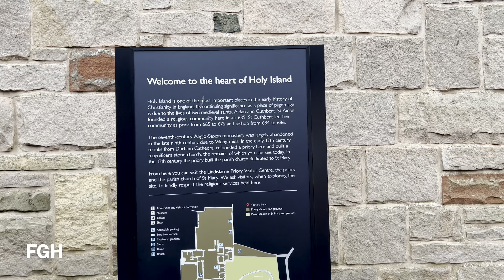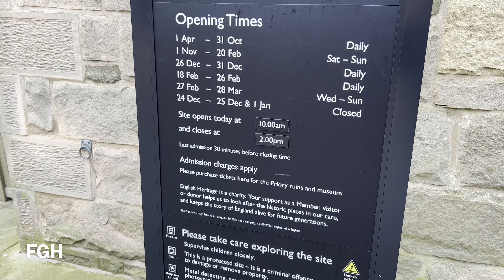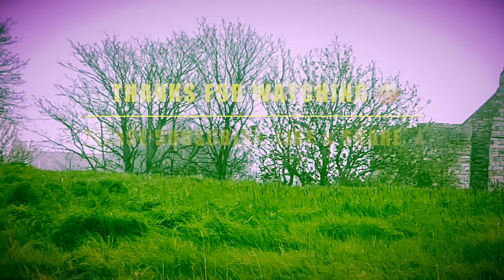Lindisfarne Priory [4K] Holy Island | Places to Visit in Northumberland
Lindisfarne Priory on Holy Island was one of the most important centres of early Christianity in Anglo-Saxon England. It is still a place of pilgrimage today, the dramatic approach across the causeway adding to the fascination of the site.

Follow in the footsteps of saints to the ruins of Lindisfarne Priory, founded by St Aidan in 635 AD in which the Lindisfarne Gospels were written. The existing ruins are the remains of the priory re-established in Norman times as a Benedictine monastery which came to ruin in 1536 under Henry VIII. It is now managed by English Heritage.

The extensive ruins visible today are dominated by the 12th century priory church, which probably stands on the same spot as its Anglo Saxon predecessor. The associated monastic buildings were modified in the later Middle Ages in response to the changing needs and numbers of the monks.

The church was built by about 1150. Changes in the stonework suggest that the east end, crossing and two bays of the nave were completed first; the nave was then extended and the west front built in a second phase. Its architecture recalls that of the Romanesque cathedral at Durham, to reinforce the links between Lindisfarne and its mother-church.

The west front of the church was flanked on both sides by tall corner turrets. Battlements and cross-shaped arrowloops were added in the mid 14th century when the whole priory was fortified in response to the outbreak of war with the Scots.

The four arms of the church meet under the famous ‘rainbow arch’, a rib from the high crossing vault that survived when the central tower collapsed in the late 18th century.
At the east end, where the altar was located, foundations can be seen of the first, early 12th-century presbytery apse. This was demolished in the later 12th century when the presbytery was doubled in length and finished with a square end.

The adjacent stone buildings provided living quarters for the medieval monks and were built in the second half of the 12th century after the church had been completed. The whole complex was extensively reconstructed in the mid 14th century with alterations to the hall and buildings of the south range.

The southern end of the hall is protected by a substantial fortified gateway, with a defended entrance or barbican. The gateway enabled the gatekeeper to control access to the hall and inner courtyard and to defend it if the outer courtyard came under attack.

At the entrance to the priory is the medieval parish church of St Mary. Between the priory and the parish church is a large stone socket base for a monumental cross. This may be of Anglo Saxon date, and in its original position.

Just offshore is St Cuthbert’s Isle, the site of the 7th century hermitage used by Cuthbert and his successors as a retreat. The island is accessible on foot at low tide and the footings of low walls are still clearly visible under the turf.

This historic priory was one of the first outposts of Christianity in England, founded by St. Aidan in the 7th century. The exquisite Lindisfarne Gospels, illuminated here in the early 8th century, are now in the British Library.

HISTORY
Around 635 AD a group of Irish monks under St Aidan were invited by Oswald, King of Northumbria, to settle on the tidal island of Lindisfarne, or Holy Island as it is known today. Aidan and his fellows, though Irish by birth, came from the Celtic Christian centre established on the island of Iona, off the west coast of Scotland.
The most famous of the early Bishops of Lindisfarne was Cuthbert, who came to Lindisfarne in the 670s AD. Cuthbert tried to reform the community along Roman rather than Celtic lines, but the monk's objected. Cuthbert withdrew to a life of prayer on an offshore island. The king pressured Cuthbert to return, which he did in 685 AD when he was named Bishop.
Cuthbert died in 687 AD but when his coffin was exhumed 11 years later his body was found to be in a perfect state of preservation. The monks declared that the purity of Cuthbert's remains was a sign of his saintliness, so he was reburied in a large shrine. Miracles were reported at Cuthbert's, and Lindisfarne became a centre of pilgrimage.
During this period of growing wealth and prestige, Lindisfarne produced one of the great works of art in Celtic Britain; the illuminated manuscript known as the Lindisfarne Gospels. Created from about 710-725 AD, the Gospels are an extraordinary example of early Christian art.

With pilgrims came wealth, grants of land and gifts from kings, but that very wealth made Lindisfarne a target for Viking raiders. The isolation from the mainland of Northumbria that made Lindisfarne so attractive to the early monks also made it more vulnerable to attack from the sea.